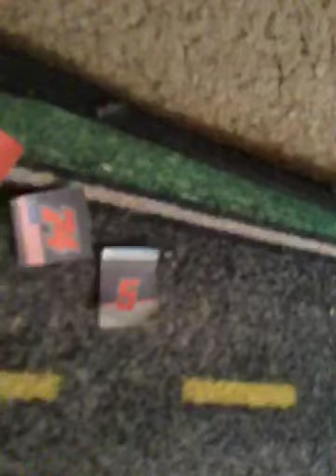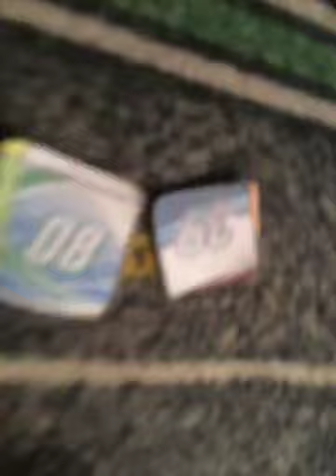39 taken out in big crash